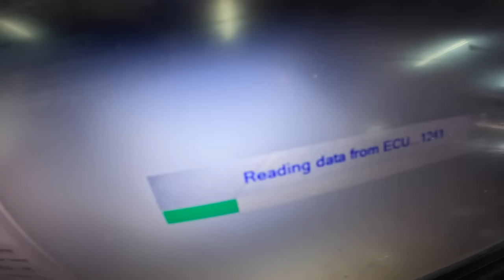TEST THE PERFORMANCE OF THE SNIPER 150 LOADED | THAILAND RACE PART 4